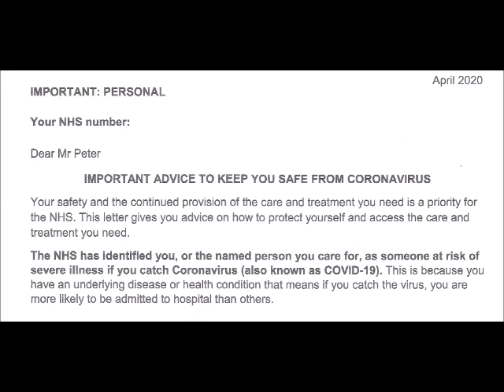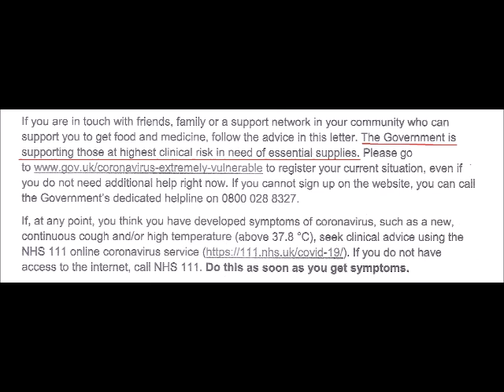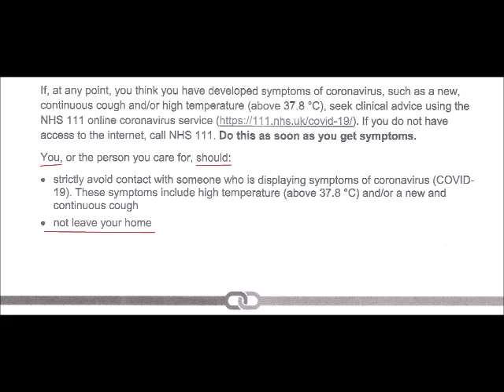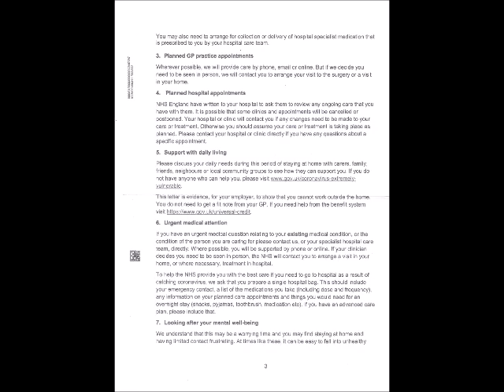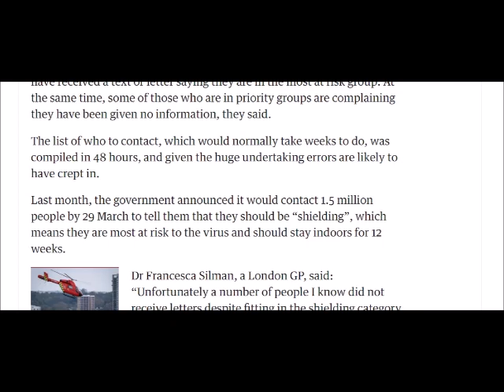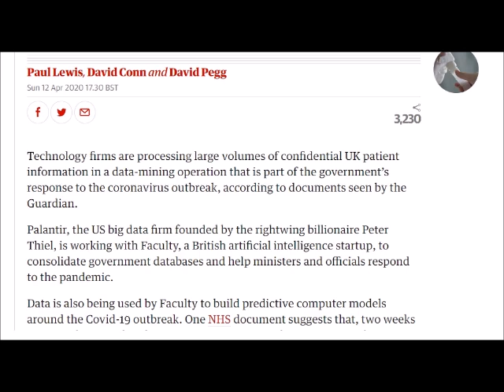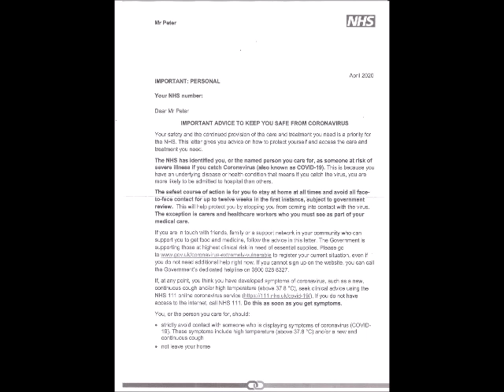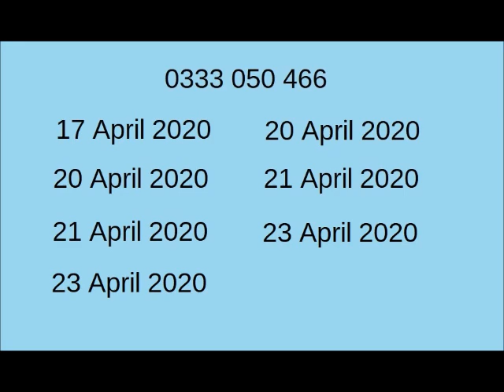UK Government Masquerading as GP's - Faux 'Must Isolate' Letters - ConViD19 - Coronavirus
Please check your you tube setting and watch in HD not 480p.. Thanks

W.M.D. Report : Coronavirus / ConViD 19
UK Government has data mined GP surgeries and sent letters, based on out of date information, to people telling them to isolate immediately for 3 months due to being at high risk of catching ConViD 19 and the expected hospital admission related to that.
It's not a systems test or live training exercise  or anything like that though..